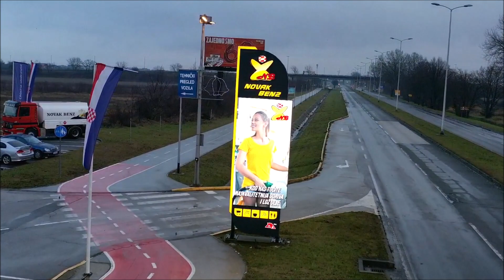NOVAK BENZ gas station - digital pylon 7x2m signage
Izradili smo digitalni totem za benzinsku pumpu NOVAK BENZ, na lokaciji Buzin, Novi Zagreb!

GAS STATION PYLON 7X2m
Investitor: Novak Benz, Zagreb
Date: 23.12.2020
Double side display P6
Display size: 2x4m (8m2) per side
Refresh rate: 4500 Hz
Brightness: 7500 nits
LED: SMD RS-2727MWAS
Power supply: Meanwell 5V
Modul type: aluminium frame, IP67 both side
Cabinte type: aluminium front&back install
Cooling system: Siemens
Control unit: synhronus & asinhronus
Communication: 4G / WiFi
Brightness sensor Siemens eye
Temperature sensor RTDs
Signage led: Baltled X1 and X4
Signage power suppy: Baltled BP5
Power consumption:  3kw (12kW max)
Distribution cabinet: Schneider IP65
Warrenty: 3years

Made & install by:
RINEO SIGN FACTORY